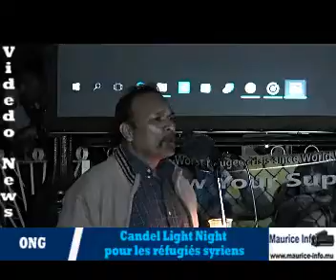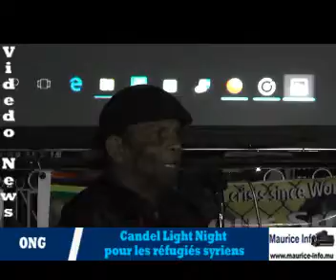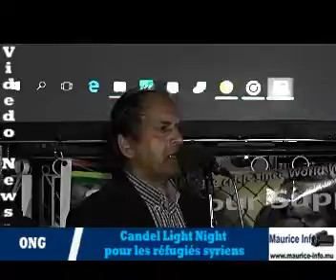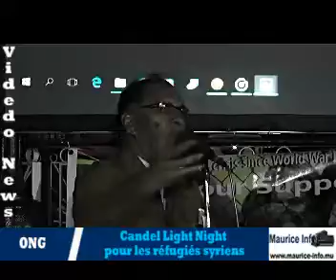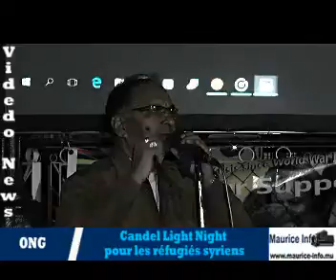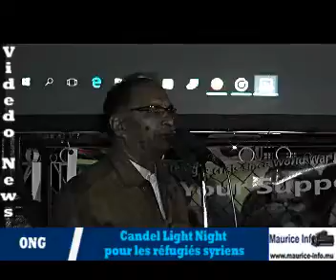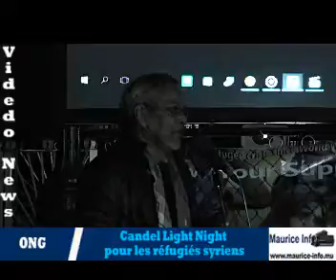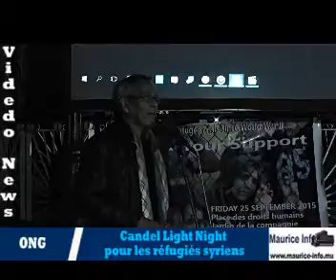Candel Light en soutien des refugiés syriens